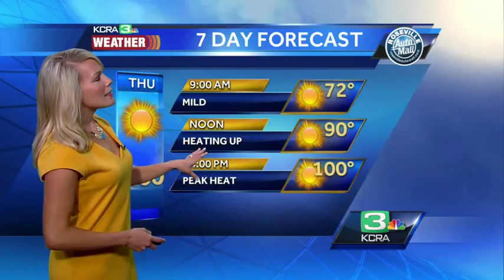Tamara Berg's Thursday weather forecast -- 8.27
Thursday will be another hot day in the Sacramento area. KCRA meteorologist Tamara Berg shows us who will hit the century mark.